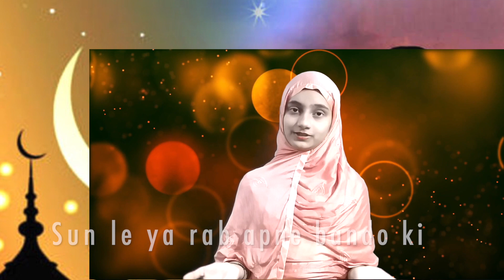Aya Ramzan Rehmat Wala Teri Inayat Ya Allah | आया रमजान रहमत वाला तेरी इनायत अल्लाह | Female Version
Aaya Ramzaan Rehmat Wala Teri Inayat Ya Allah Full Video Naat.